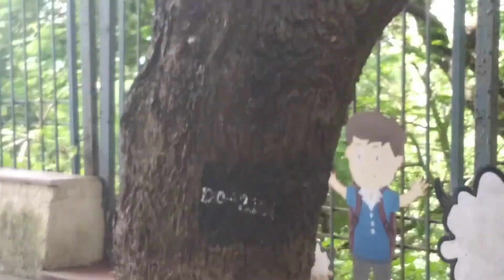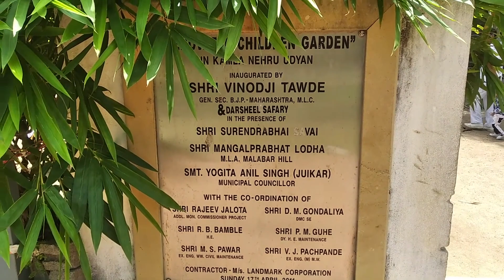Kamala Nehru park, Mumbai/exotic plants and trees/excellent views..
Kamala Nehru park is located at Malabar hill Mumbai. It's part of the Hanging garden and a popular tourist attraction. The lush greens and excellent view of the Chowpatty beach is one of the added attractions here.